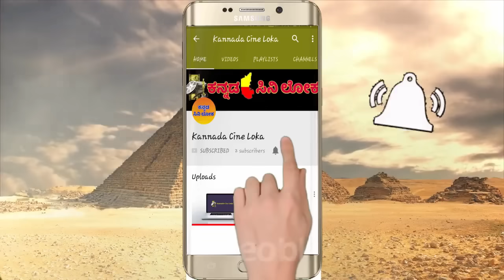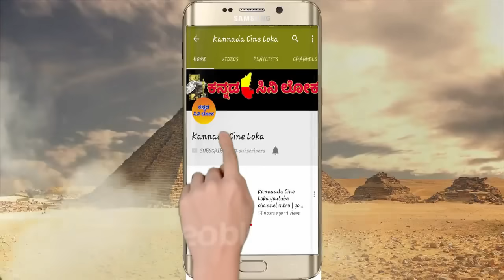ಮಹೇಂದ್ರ ಮತ್ತು ಮಿತ್ರ ಕಾಮಿಡಿ | Mitra and Mahendra Best Performance In Bharjari Comedy | Episode 2